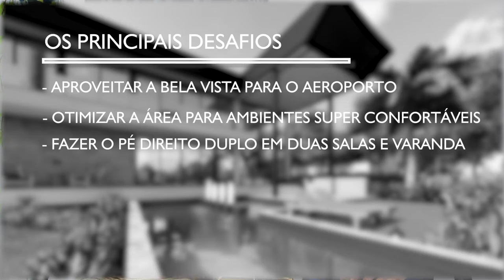Uma casa para alçar voos | Sobrado em L de 500m² em terreno plano com área de lazer | Casa Planum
Se você não gosta de ver mais projetos, não clique

A casa foi disposta de uma maneira bem sutil no terreno, que é bem espaçoso e com um caimento suave.
O volume da casa em si, onde acontecem as atividades do dia-a-dia, desenvolve-se em forma de L, enquanto uma varanda de pé-direito duplo justapõem-se sobre esse volume.
No térreo, uma perna do L abriga a parte social, e a outra perna do L contém a parte de serviços. No piso superior, uma perna do L abriga a suíte máster, enquanto a outra perna do L contém os outros quartos.

Formando uma barreira com a área externa, a fachada principal contém uma muralha. Na fachada principal, criou-se uma situação de imponência: além de a muralha fechar-se para quem está chegando, todo o passeio para essa chegada até a casa convida-nos a apreciar a fachada antes de entrar na casa.

00:00 desafios do projeto de arquitetura
01:10 inserção da casa no terreno
01:30 casa em forma de L
01:58 vista da fachada
02:33 nichos grandes na sala
03:08 escritório/ quarto de hóspedes
03:21 cozinha semintegrada com vista
03:40 suíte máster
04:20 semisuíte e copinha
04:41 área de lazer projeto
05:40 valorização das vistas
06:00 pular na piscina

Nesse vídeo você também vai encontrar:
sobrado em terreno plano
casas em terrenos planos
casa com piscina perto
casa com piscina na sala
casa em lote plano
projeto sobrado em lote plano
varanda com pé direito duplo
Como posicionar uma casa em um terreno?
Quais as vantagens de uma casa em L?
Como fazer uma casa com l?
Como decorar casa em L?
casas em l com 3 quartos
plantas de casas em l
casas em l com varanda
fotos de casas em l
casas em l com varanda e piscina
O que é cozinha integrada com living?
Como integrar cozinha e sala de estar?
O que significa cozinha integrada?
Como arquiteta uma cozinha?